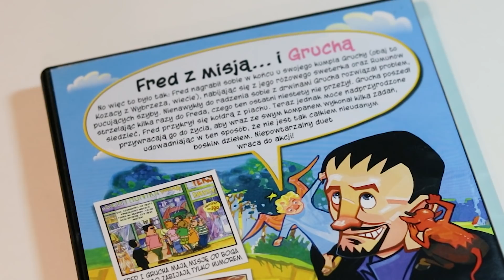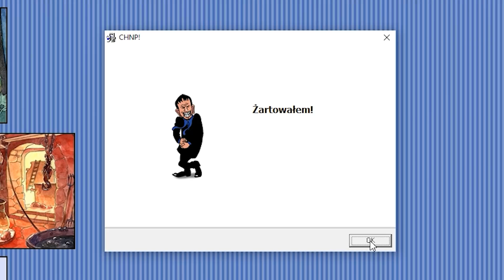Jak kultowa komedia stała się grą za 20 zł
Jedna z najlepszych polskich komedii w postaci gry komputerowej? Czym była i jak zestarzała się gra "Chłopaki nie płaczą"?